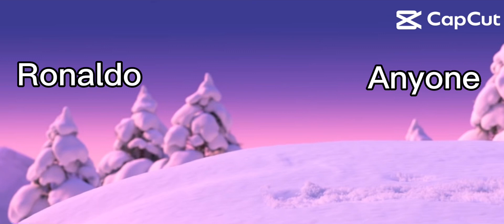Ronaldo or Messi